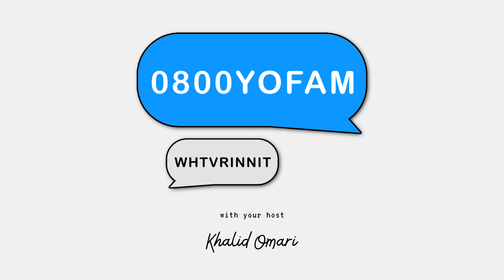WHTVRINNIT - Ep 056: Say it with your chest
Whatever it is that you love to do and you're passionate about, own it and share it with people. Stop being shy and wear it on your chest.